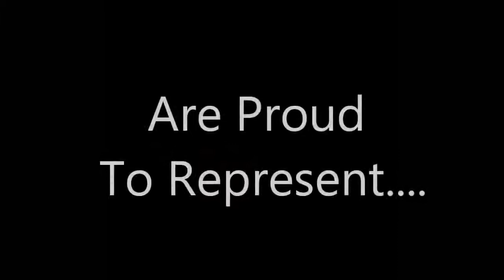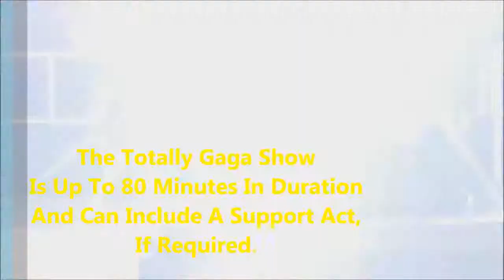Totally Gaga Promo Global Ents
Global Ents Promo for Totally Gaga